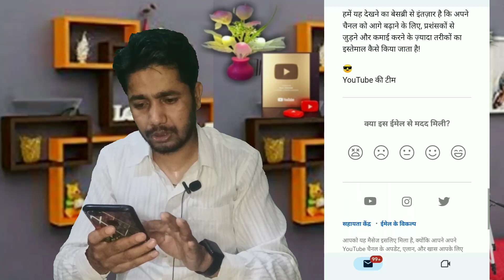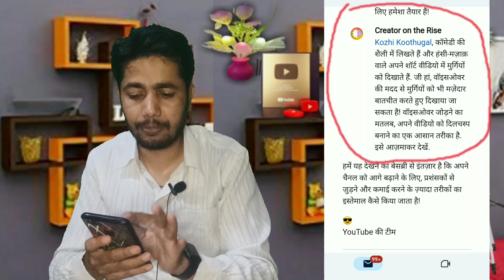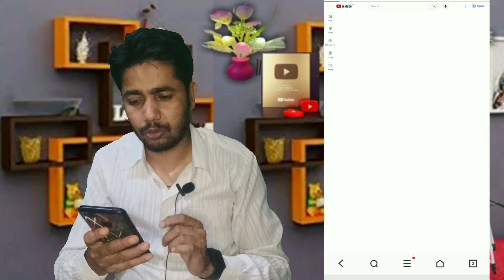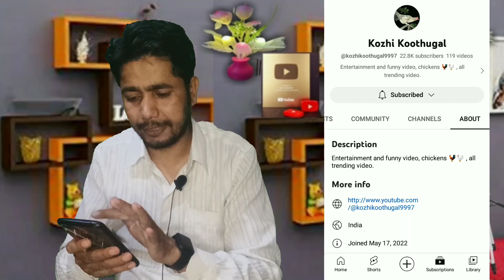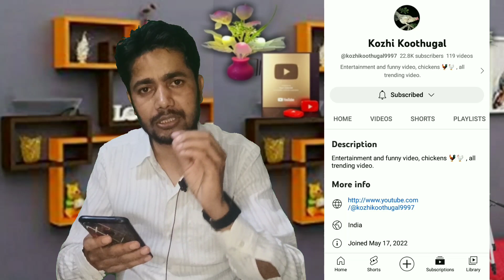🔥🔥Ai copy paste video 2024 ? copy paste video on youtube and earn money 🤑🤑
इस TOPIC पर वीडियो बनाओ || 100% Viral Hoga 🔥

copy paste
ai copy paste video
copy paste video on youtube & earn 2 3 lacs per month
copy paste video app
Monetize
monetization
monetize kaise kare
youtube monetization
how to monetize youtube channel
monetization enable
monetization apply
2023 mobile youtube channel monetize kaise karen
youtube monetization new update youtube monetization update youtube new update
 youtube monetization
 youtube monetization update 2023 youtube new update today
 youtube monetization big update 2023
 youtube update
 youtube shorts monetization 2023 youtube update 2023
youtube monetization explained youtube shorts monetization new update